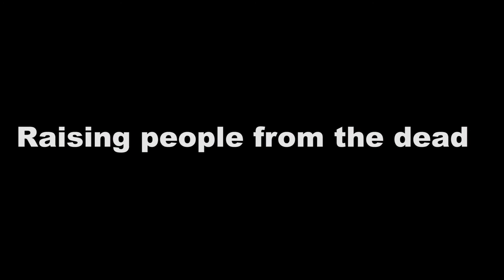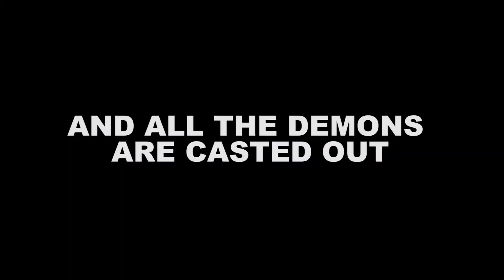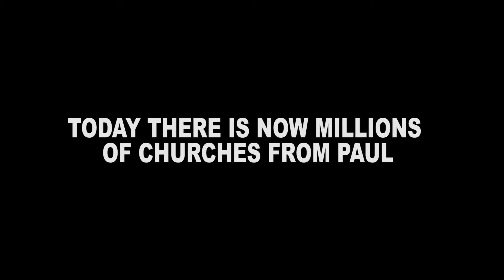Paul of Tarsus (AP World)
Produced by Bon (1st Hr)